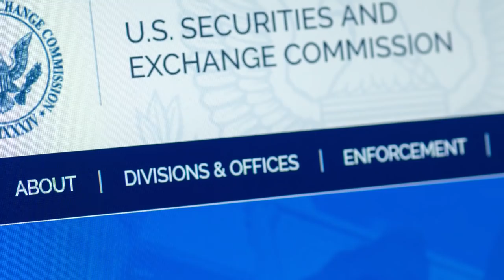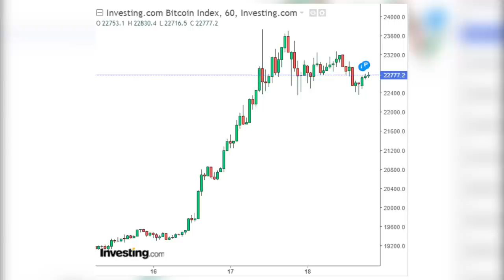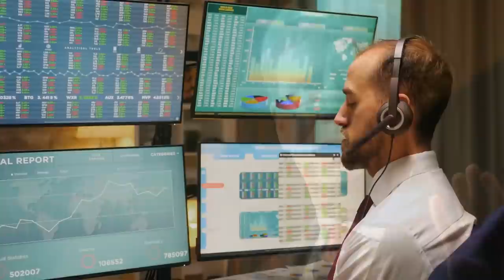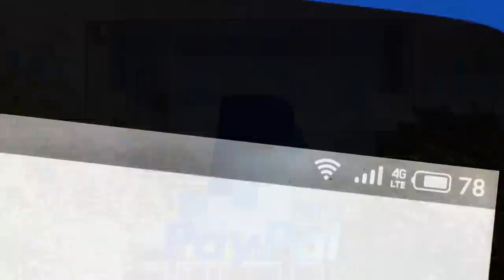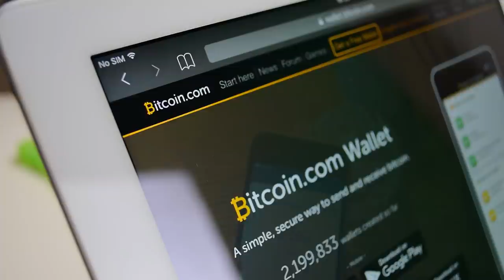🔥COINBASE [ BITCOIN ] sale a Bolsa📈!! Es el BROKER MAS GRANDE del Mundo 👉🏼 BITCOIN sube a 23.000‼️🚀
▼ABRIR▼ COINBASE sale a Bolsa, esta negociando los términos de su IPO y aquí lo importante es que son el BROKER mas grande del mundo en negociación de BITCOINS y lo hace en un momento en que BITCOIN esta disparado.  ANALISIS.

VÍDEOS SUGERIDOS
10 Consejos de TRADING y de Inversión del CREADOR del DOW JONES y del ANÁLISIS TÉCNICO (Teoria Dow)